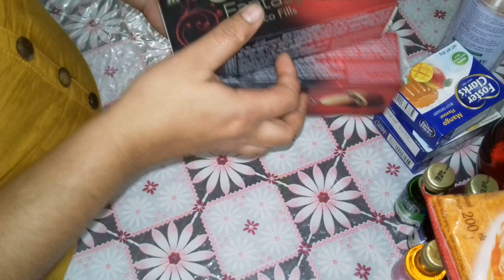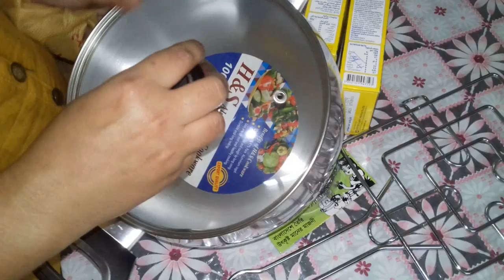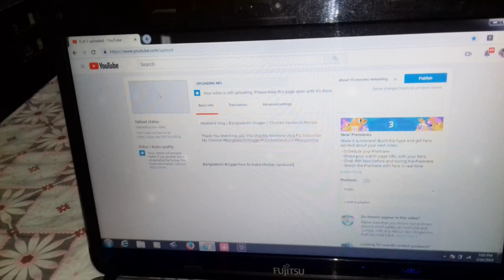Bangladeshi Vlogger || Sunday Evening Routine 2019//Muri tel recipe